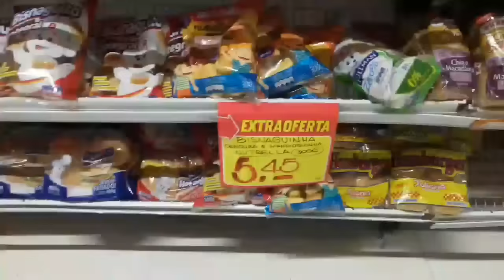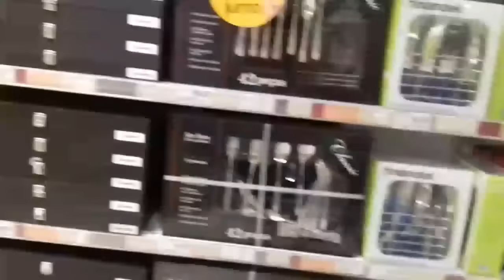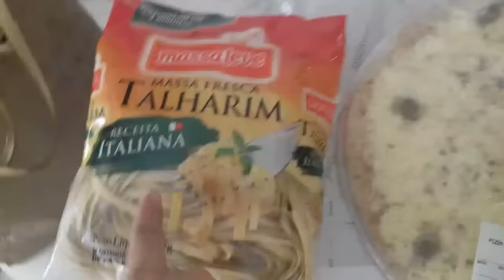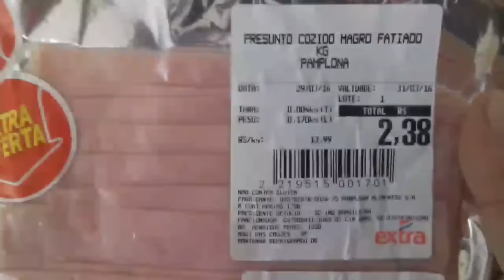COMPRINHAS DE MERCADO €MIMIMI E BLÁ BLÁ BLÁ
INSTAGRAN @VANDERVINI
Povinho perdeu noção. .fala o que quer ouve o que não quer...e TUDO acaba em PIZZA DA PROMOÇÃO